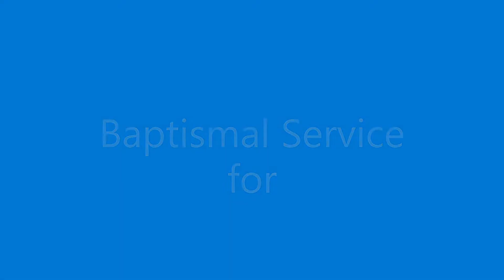Rev. Phil Steed (Drumchapel UF), Baptismal Service of Mr. Gavin Harrison.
Drumchapel Baptist Church SCIO:

Drumchapel United Free Church - Baptism Service Of: Mr. Gavin Harrison at 3pm on Sunday 31st July 2022. Service was held in Drumchapel Baptist Church, 2-4 Lillyburn Place, Drumchapel, Glasgow.

IMPORTANT: Outside of our control adverts may appear connected to this video. This is due to the singing of worship songs being included in this  video. Should this create issues for us we may choose not to include praise singing in future videos, as we would never intend to infringe upon the copyright of those who own the songs. We purchase a copyright licence from CCLI that allows us to use songs within church services as well as a streaming licence.

Details of our copyright licences can be found at the bottom of this description.

Any advertisements played before, during or after our video have no connection to Drumchapel Baptist Church, we have not chosen to include any advertising. These videos are not for monetary gain but to encourage the fellowship of believers, the proclamation of the gospel of Jesus Christ and the teaching of the Word of God.

• You can skip most adverts after 5 seconds please look out for the prompt.

*Church Copyright Licence 1028925 Size A
*Streaming Licence 86286 Size A
*SongSelect® Premium